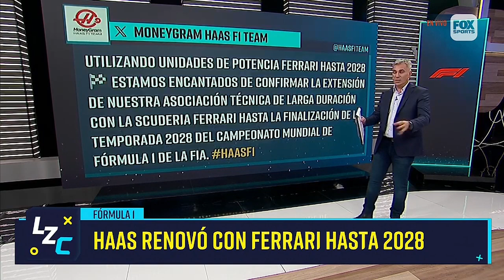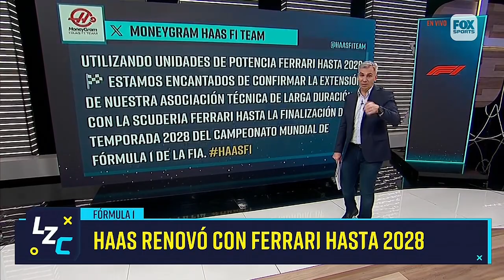HAAS RENOVÓ CON FERRARI HASTA 2028 || LA ZONA CENTRAL